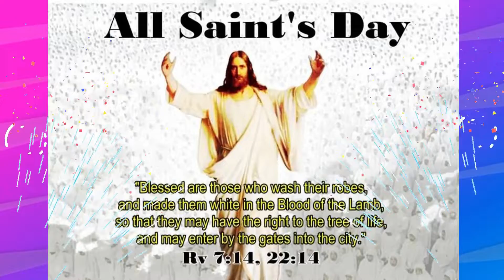HAPPY ALL SAINTS DAY | 01 November 2022 | Khasi Catholic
All Saints Day, blessed all saint's day, wishing you a blessed all saints day, ALL SAINTS, all saints feast, feast of all saints 2022, All Hallows Day, 1 November 2022,